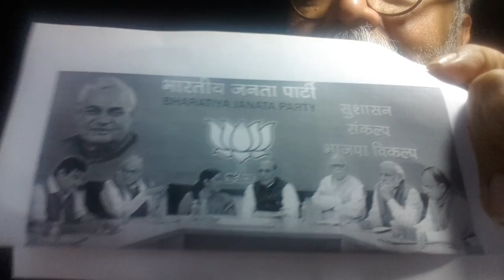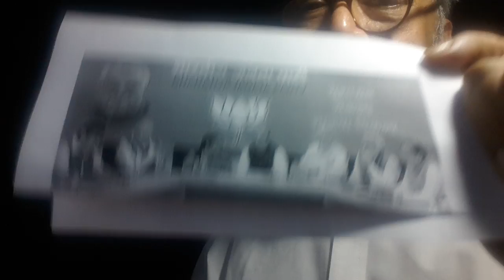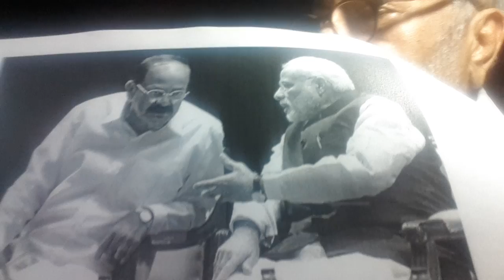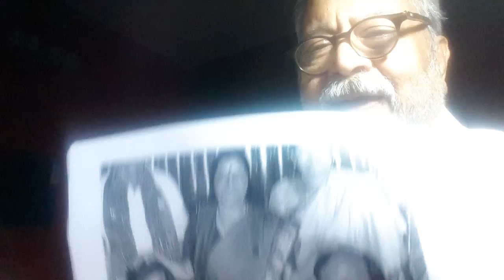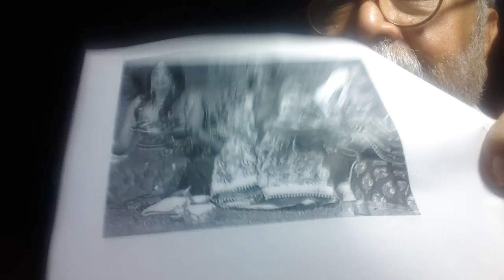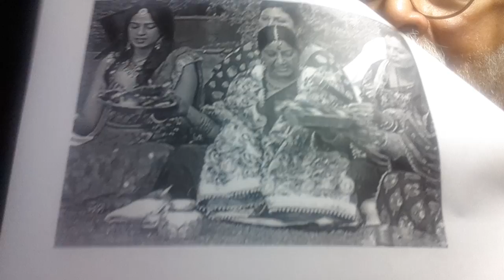Vishwa Bandhu Gupta: Joshi, Venkeiah, begged before Modi to make them President of India.